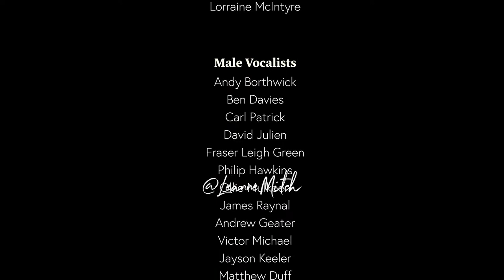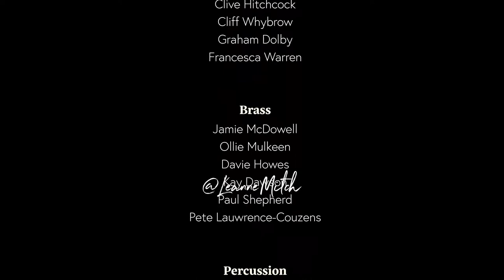David Julien & Friends - Xmas Special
!! CHRISTMAS SPECIAL!!!

Christmas will be a little different for everyone this year.
So join me on the 23rd (Christmas Eve eve) to bring in the Christmas days with a festive cheer.

NO TICKETS NEEDED!!
I will be Streaming to FB - Official David Julien and Youtube.com/davidjulien

To thank you all for your support, I have a few friends joining me, singing Christmas songs and bringing the Cheer!
So get your Mulled Wine / Hot Chocolate / Egg Nogg (what ever that is)
and join me this 23rd for some much needed Christmas Cheer!!